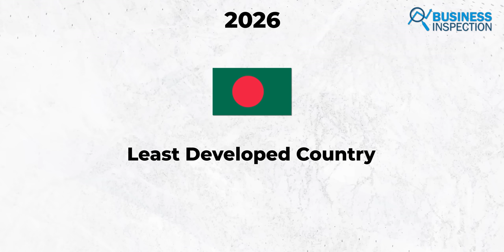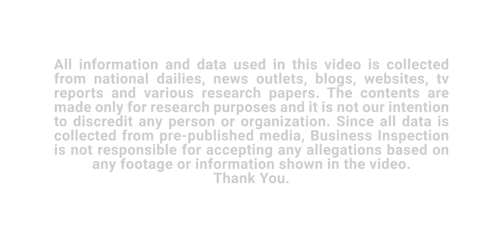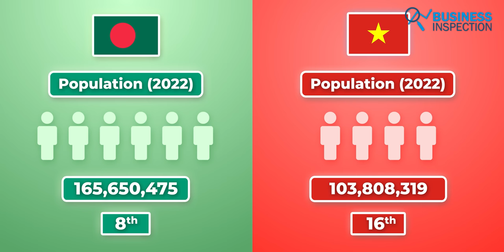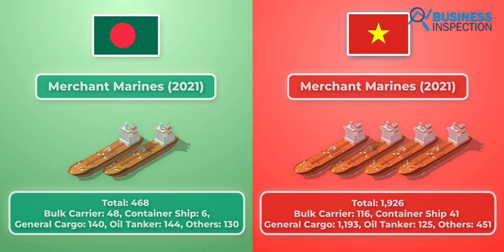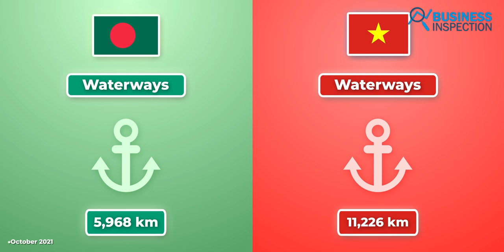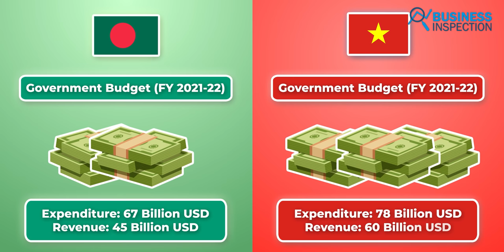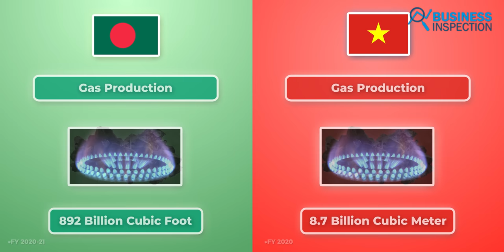বাংলাদেশ Vs ভিয়েতনাম | Comparison Between Bangladesh & Vietnam Economy | Business | Infrastructure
Vietnam, a country in Southeast Asia, is currently considered one of the world's emerging economies. Vietnam has a population of over 100 million and in terms of size,  it’s twice Bangladesh. Over the last few years, the country has become one of the main competitors in Bangladesh in the readymade garments industry. Other than readymade garments, the country is also known as a manufacturer of smartphones, computer accessories, and machinery. Due to rapid success in the economy, the country is also called the Asian Tiger. On the other hand, Bangladesh will become a developed country by 2026 after graduating from its recent status as a developing country. By 2035, Bangladesh will be one of the 25th largest economies in Asia. In today's video, we will tell you about the economic differences between Asian Tiger Vietnam and Rising Economic Star Bangladesh.
Video Sections:
00:00 - Introduction
00:00 - Bangladesh VS Vietnam